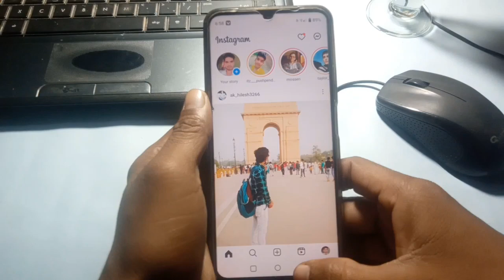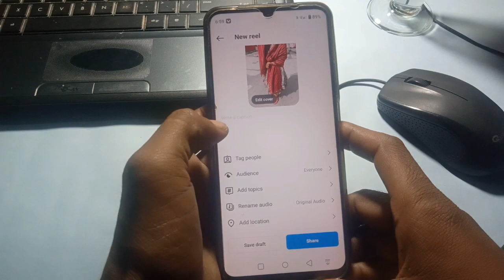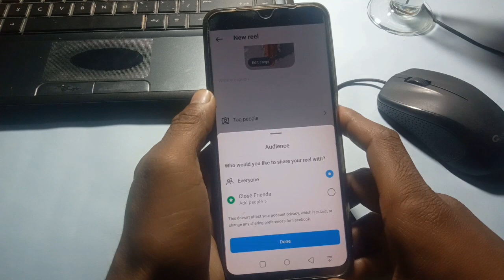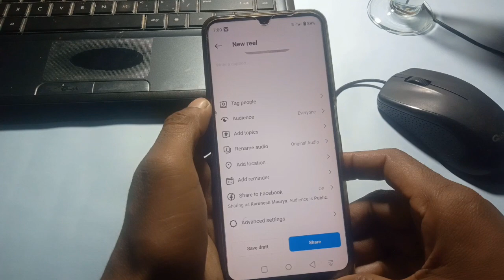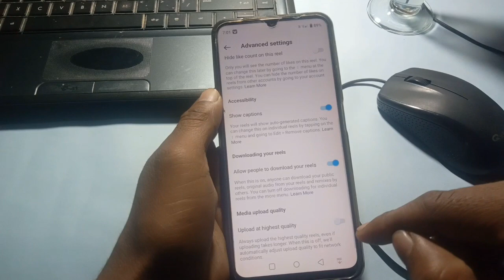Instagram Reels Upload Karne Ka Sahi Tarika | How To Upload Reels On Instagram 2023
video uploaded on instagram reels
how to post reels on instagram
how to post reels on instagram 2023
insta reels upload kaise kare
instagram video upload
how to upload videos on instagram reels instagram par reels kaise upload kare instagram reels par video kaise upload kare instagram reels upload
instagram reels upload kaise kare
instagram reels upload karne ka sahi tarika instagram setting
instagram video upload

Dhanyvad 🙏🙏